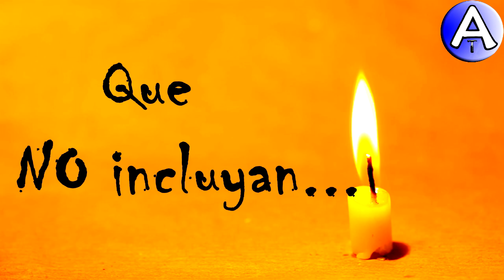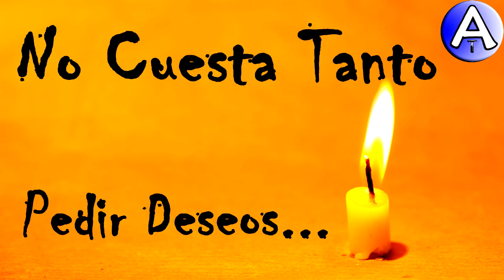Feliz Cumpleaños Ametina / Piensa 3 Deseos / Video Postales ATLASNUBEAUTOGESTION